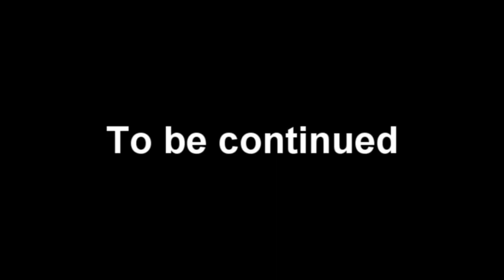The Trip brought to you by Fowler and Riggs Trucking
WWE Tough Enough star Jeremiah Riggs begins a hunting trip in McGee Arkansas